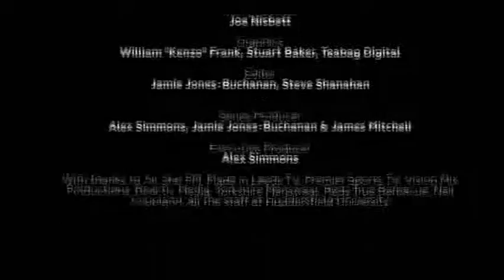Rugby AM Series 2 Episode 7 (Part 4)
First shown: June 2015